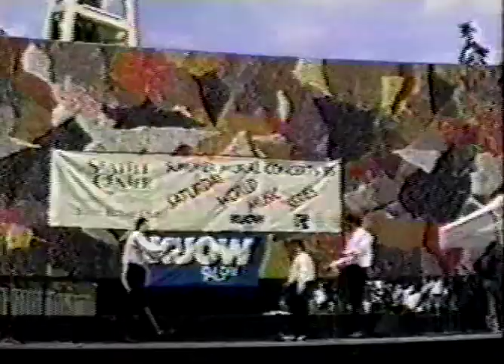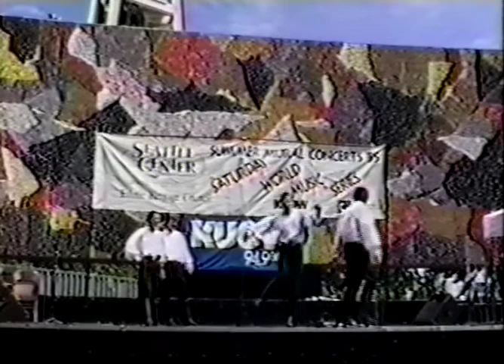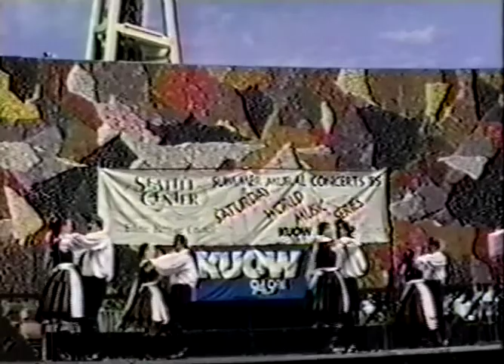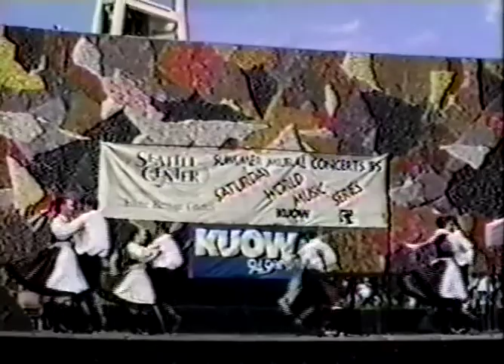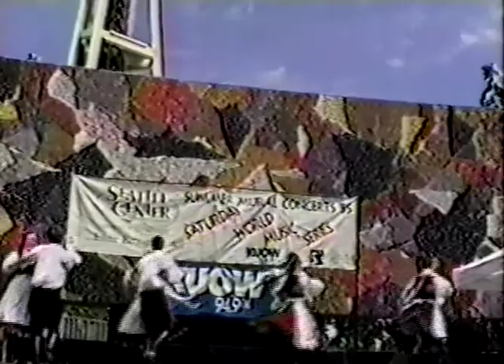Bokréta at Folklife 1996, Küküllőmente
Bokréta Hungarian Dance Group of Seattle performing a suite of dances from Küküllőmente at the NW Folklife Festival 1996